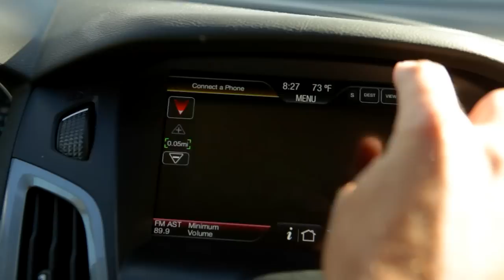Stoked Mentoring - Episode 4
Charlie and the Stokers team up with world renowned action sports photographer, Bo Bridges, for Stoked Plus Photography at the 2011 Nike US Open of Surfing in Huntington Beach.